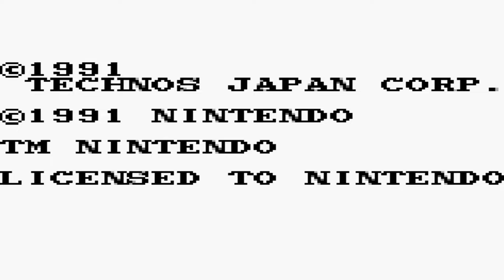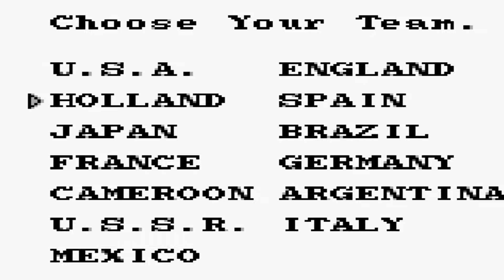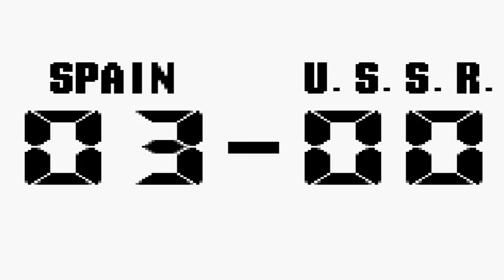Nintendo World Cup (Gameboy) Longplay ~ Played by: aWanderingMerchant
This... is the BEST soccer videogame in gaming history!! It would have been awesome if real soccer matchs were like this. Each player has his very own super shot, they are limited but will be replenished after every half time. It is actually allowed to tackle and slide against other players! The music is awesome and catchy. Also there are different stadium terrains to play in: the classic grass one, one with rocks which will make you slip and fall, a sand one and an ice one (my favorite!!). The slowest teams are Cameroon, Japan and France, while the fastest ones are Brazil, Argentina and Germany... I decided to play as Spain, an average team, so it wouldn't be so easy for me, and believe me, it gets really hard near the end... This game also likes to play with stereotypes and I love that, Spain is my favorite looking team because they actually wear hats! I played the Gameboy version, the game is also available for the NES but I find the Gameboy version much better. One thing I must say is that the graphics get a little glitched when there are too many players on screen, it's ok it's still pretty watchable.
I LOVE this game!! Enjoy!! I hope you like it!! :-D
I played and recorded the game completely back in September 2016 playing as Argentina, you can watch it here: